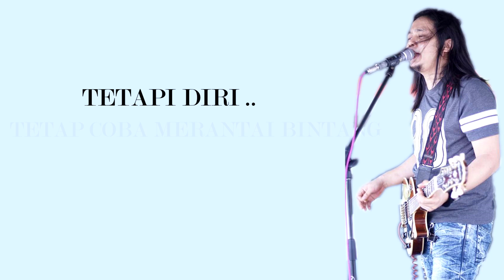MERANTAI BINTANG I WAN NOORAZIFEE [Lyric Video]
MERANTAI BINTANG
Composer , Lyric
All Music Instrument by : WAN NOORAZIFEE
Produce By : CRAFTTONEZ STUDIOS
COPYRIGHT : CRAFTTONEZ STUDIOS

KINI KAU TELAH PERGI
AKU TERIMA
TETAPI HATI
TETAP COBA MERANTAI BINTANG

KU LIHAT BINTANG , RINDU BERBICARA
HADIR BAYANGANMU
SULIT KU MENAMPUNGNYA

KULIHAT BULAN , MENJELMA KENANGAN
TAPI KENYATAAN
HANYA PARUT TERSIKSA

KU GAPAI , BAYANGAN
SURAM MEMBEBAN
INGIN KAU HILANG DARI MASA LALU

AKU TERIMA
TATAPI HATI
MASIH MENCARIMU

KAU HADIR DAN PERGI
JELAS DAN NYATA
TETAPI DIRI